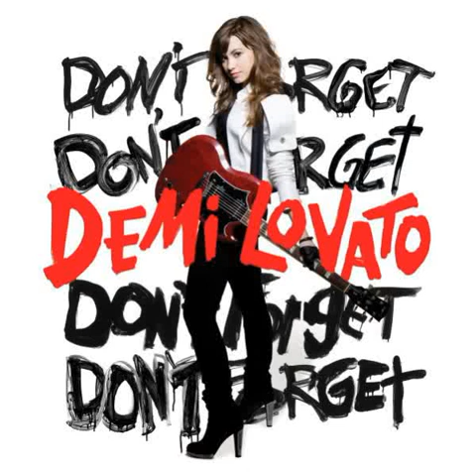Demi Lovato - Don't Forget